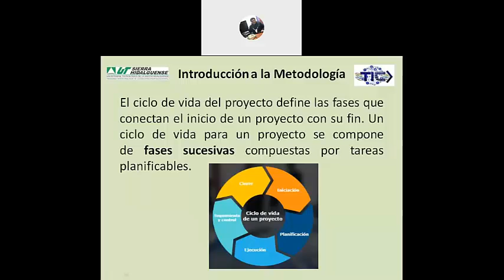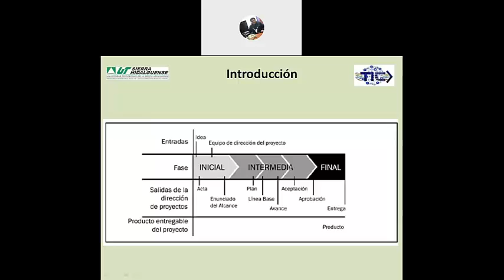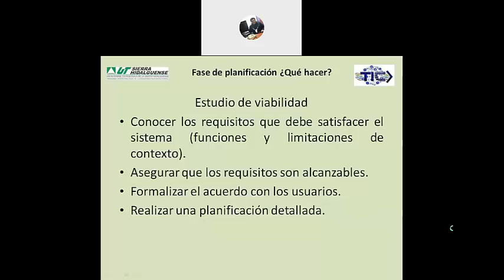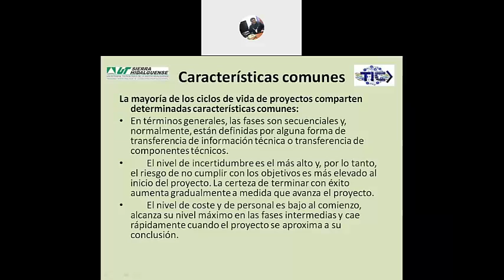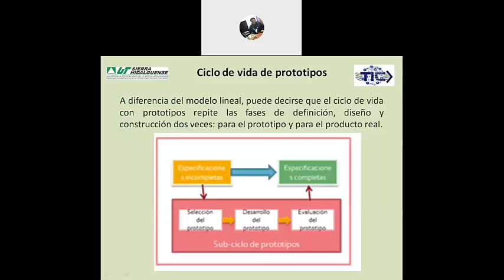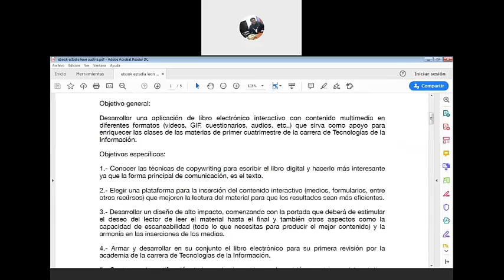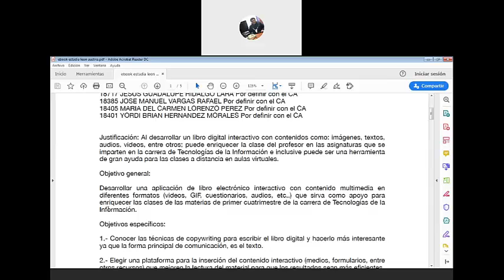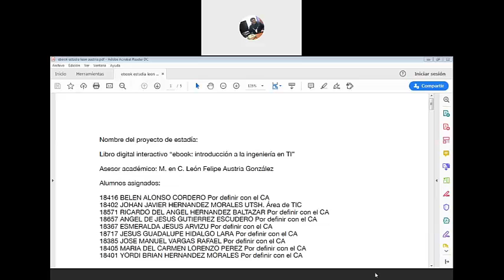REUNION 5 ESTADIA MAY 2020 LEON 2020 06 02